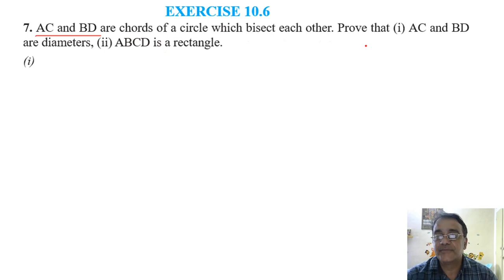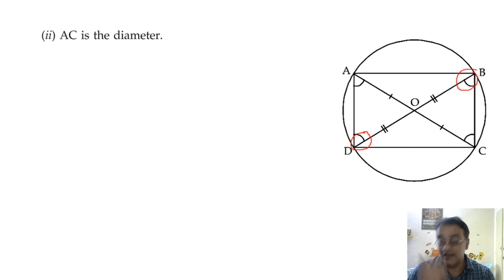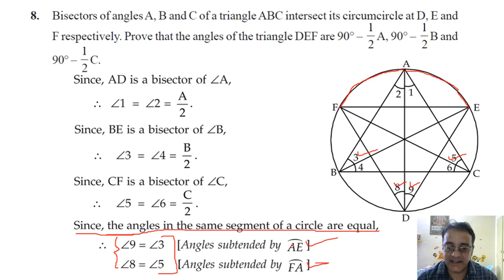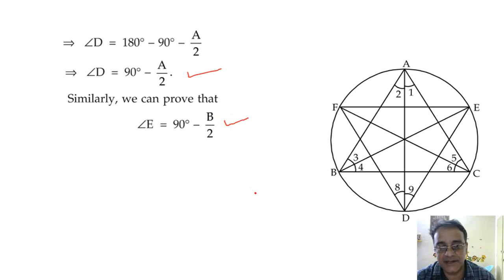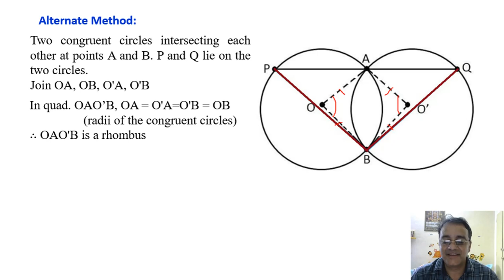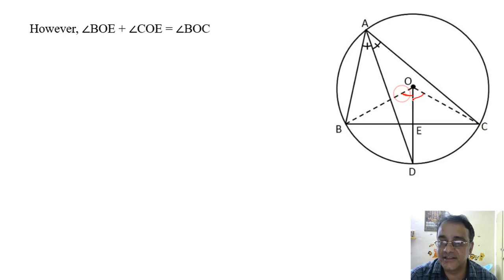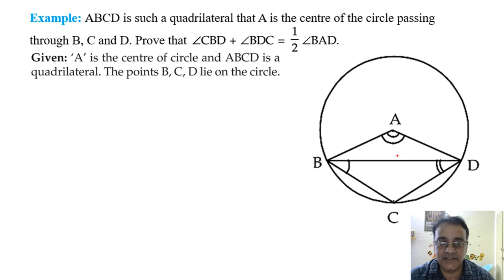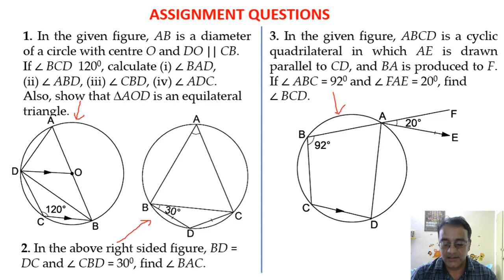Google Meet LIVE Online Class IX Chapter 10 Circles Session 09 (Last Session)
NCERT Exercise 10.6 remaining questions, Examples and Assignment Questions
Please share the link with all Class IX Students:

Please click the below link to open the Chapter-wise Online Practice Test Paper:
Please find herewith the links of my Maths and Science study materials prepared by me for Class IX as per latest pattern including MCQs and objective questions:
CLASS IX